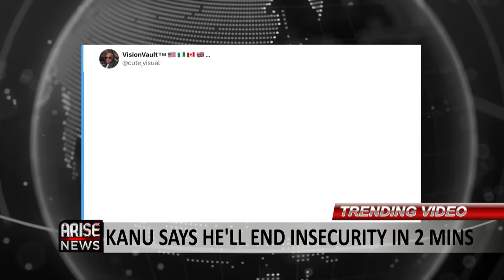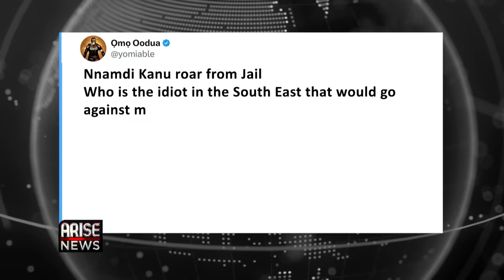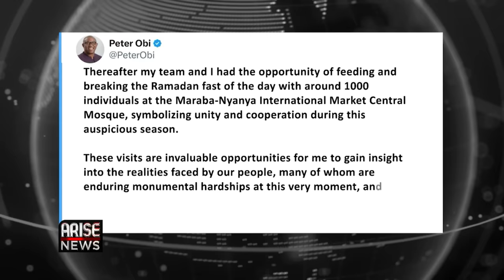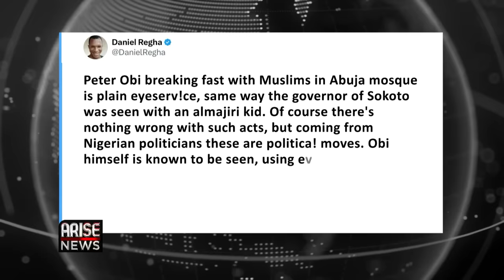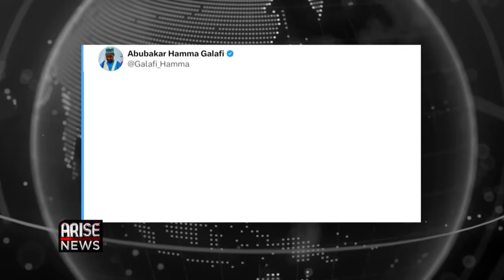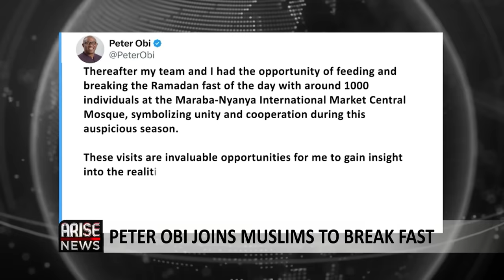Peter Obi Criticised For Joining Muslims During Ramadan+Nnamdi Kanu Speaks On SE Insecurity| OjyOkpe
Embattled leader of the Indigenous People of Biafra, Nnamdi Kanu who is facing a seven-count terrorism charge, was denied bail on Tuesday.
While addressing journalists in the courtroom, Kanu alleged that some government officials are profiting from the insecurity in the South-East. He also claimed that if he were to be released from prison; he would restore peace in the south-east in two minutes.

Nigerians on social media have reacted to a video showing the presidential candidate of the labour party, Peter Obi dining with Muslims inside a mosque in Nasarawa state.

The former Anambra state governor visited the International Market Central mosque to participate in breaking the Ramadan fast on Monday evening.

The video captured Peter Obi spoon-feeding a young boy inside the mosque while other congregants gathered around him watching.

Obi in a series of tweets revealed what informed his decision to break the Ramadan fast with Muslims saying that he joined other Muslims to break their Ramadan fast to symbolize unity and cooperation during the auspicious season, adding that his visit was an invaluable opportunity to gain insight into the realities faced by Nigerians, many of whom are enduring monumental hardships.

Users on social media shared mixed reactions, some praised the politician for his humility others argued that the gesture was to enable him win more hearts ahead of the 2027 election.

The Senate on Tuesday, began investigating the recent killing, of 17 officers of the 181 Amphibious Battalion in Okuama, Delta State.

Senate President Godswill Akpabio, during plenary suggested that the perpetrators may not be from the Niger Delta region, and that they might even be ‘mercenaries’. Akpabio also stated that the nation is not at war and called for peace to be restored in the community.

The Governor of Delta State, Sheriff Oborevwori, met with President Bola Ahmed Tinubu on Tuesday, over the killing of soldiers in Okuama community.

Speaking with State House correspondents, the Governor said that the president assured him of his full support to bring the perpetrators to book and ensure that peace returns to Delta State.

The governor also stated, that although the situation at Okuama community had been brought under control, residents have fled the area adding that situation was not what was bargained for.

The Nigerian Armed Forces has entered a three-day period of national mourning for the seventeen soldiers of the 181 Amphibious Battalion, who were brutally killed in Okuama, Delta State.

The Chief of Defence Staff, Christopher Musa, ordered all three Military Installations nationwide to lower the Nigerian flag at half-mast as a somber symbol of respect from March 18th, 2024, until March 20th, 2024, in honour of the fallen heroes who bravely gave their lives in service to the nation.

The Katsina government say 10 women and six children who were among those abducted in the state last month by bandits, have been rescued, by the troops of the Nigerian Army.

The victims were among the 55 persons abducted On February 3rd in the Sabuwa local government area of the state; the chief press secretary to the governor said the victims have now been handed over to the chairman of the local government area who will then reunite them with their relatives.

The Nigerian Army also rescued 16 residents abducted by terrorists in the Kajuru Local government area of Kaduna State. The army spokesperson, Onyema Nwachukwu said the troops engaged in gun duels with the terrorists around 10:30pm which led to the rescue of the abducted persons.

Zenith bank has announced its new group managing director and chief executive officer, Adaora Umeoji on Tuesday.

Umeoji’s appointment makes her the first female to take up the position, she will replace Ebenezer Onyeagwu whose five-year tenure as GMD/CEO elapses on May 31 this year.

Umeoji has over 30 years of experience in banking of which 26 years has been with Zenith Bank. She is an alumnus of the prestigious Harvard Business School where she attended the Advanced Management Program and an alumnus of Columbia Business School with a Certificate in the Global Banking Program.

Umeoji was seen in video now making rounds on social media rejoicing with members of staff at Zenith Bank Plc on Tuesday, when her appointment was announced.